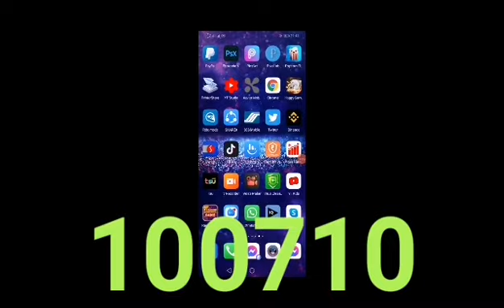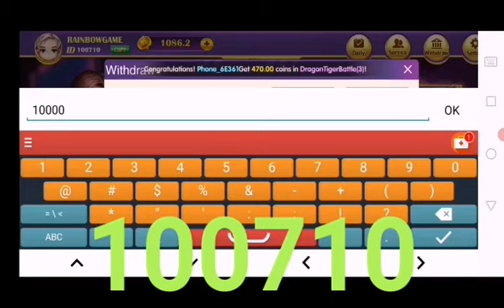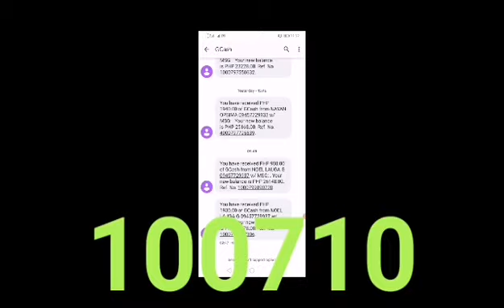₱50 KO NAGING ₱1086 SA EFFECTIVE NA DISKARTE KO SA RAINBOW GAME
MR. TUTORIAL PH SOLID FOLLOWERS TELEGRAM GROUP 👇🏾👇🏾👇🏾👇🏾

TARA'T KUMITA NG 1K TO 20K ARAW ARAW

                       237019

                  968308

                  349344

DOWNLOAD RAINBOW HERE👇🏾👇🏾👇🏾👇🏾